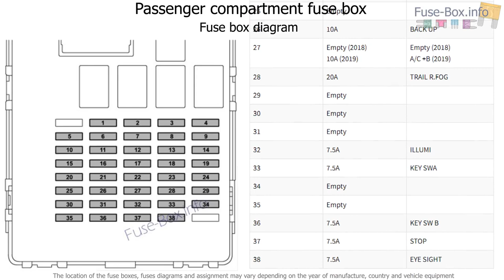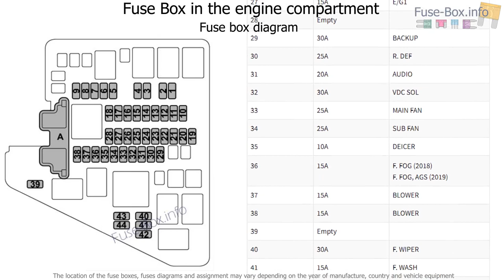Fuse box location and diagrams: Subaru Crosstrek / XV (2018-2019…)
Fuse box diagram (location and assignment of electrical fuses) for Subaru Crosstrek (XV; 2018, 2019-…)